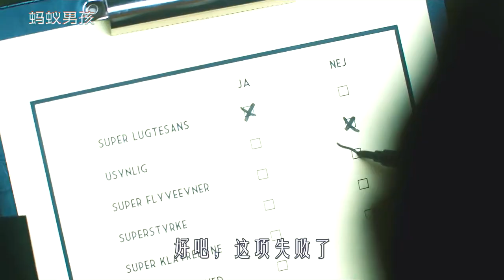男孩被蚂蚁咬伤后，能单手抬起成吨汽车，小便能呲碎马桶，奇幻片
《蚂蚁男孩》
男孩被蚂蚁咬伤后，单手能抬起成吨汽车，小便还能呲碎马桶